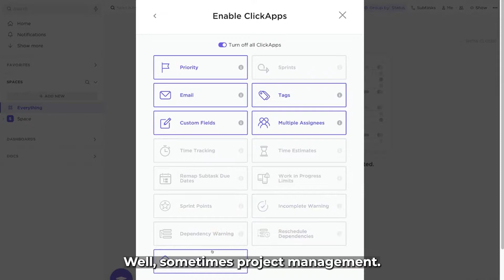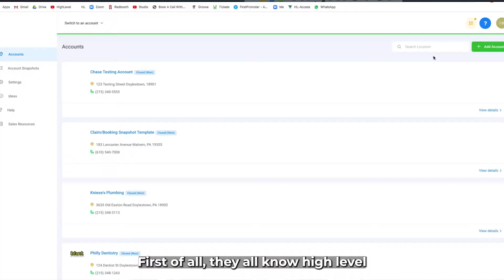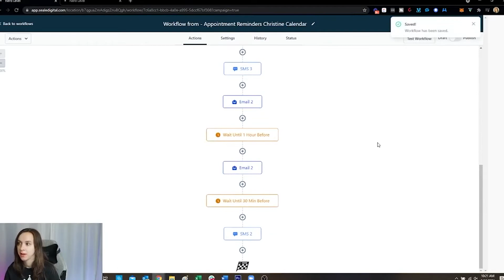How to become a MARKETING AUTOMATION EXPERT